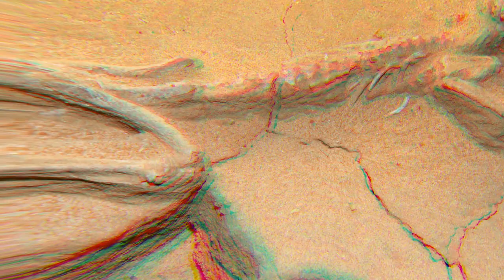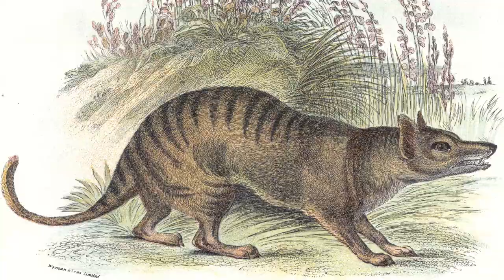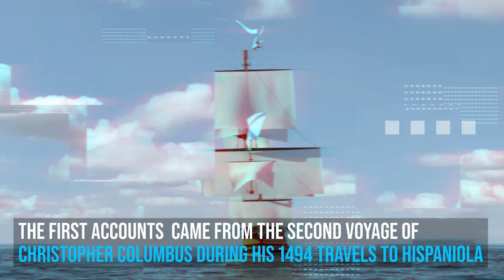Recently Extinct Animals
A subspecies of the black rhinoceros found all over the continent of Africa, the West African black rhinoceros was believed by many to be genetically different from other black rhinos.

Having evolved approximately 2 million years ago into the form we are most familiar with, the Tasmanian tiger was at one point one of the largest carnivorous marsupials in the world. The name Tasmanian tiger, given due to the species’ distinctly striped lower back, is only one of many names that this animal has been given over the years.

The dodo, which existed only on a small island called Mauritius in the Indian Ocean, was a flightless bird whose name went on to practically be synonymous with the concept of species extinction.

Also known as the West India seal and sea wolf, the Caribbean monk seal was native to the island nation of Saint Kitts and Nevis until its extinction.

A species of the giant Galapagos tortoises, the Pinta Island variety made its home in Ecuador. This giant tortoise, like many species that it shares a kinship with, was an herbivore sustaining itself mainly on grass, cacti, and low-hanging fruit.